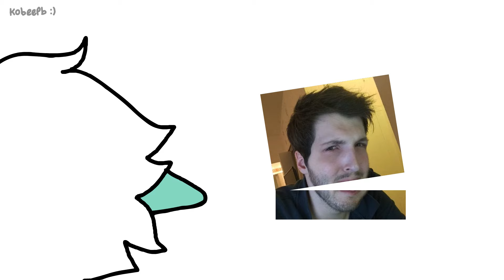The new Mandalorian episode (@OneyPlays animated)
2 alien themed videos uploaded back to back, great time for alien lovers

(i feel so cringe adding these hashtags but i must, please forgive me)